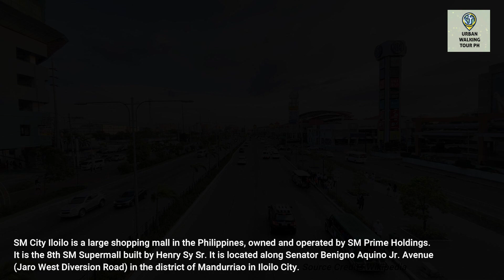SM CITY ILOILO Philippines | Walking Tour | ASMR | April | Virtual Walk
Hi Guys Please Subscribe to my YouTube Channel for more Urban Walking Tour and don't forget to click the like button if you like it this video and also the notification Bell to keep you inform in my every upload Videos.

Today We Gonna Tour in Sm City Iloilo which is part of Madurriao Iloilo Province in Philippines this Walking Tour shots last April 24, 2023 Virtual Walk.